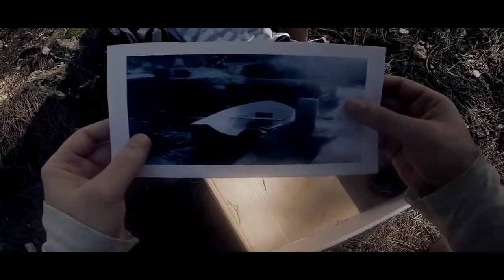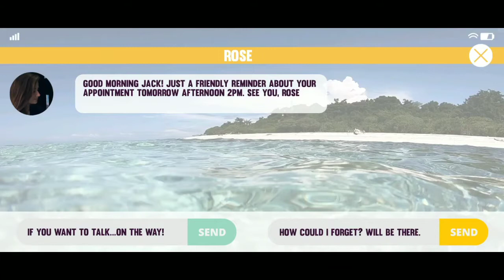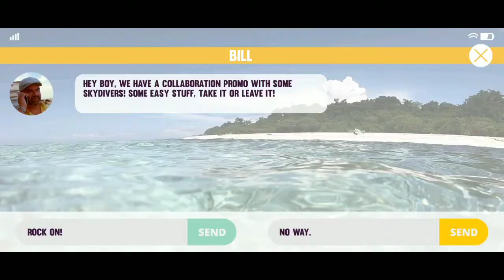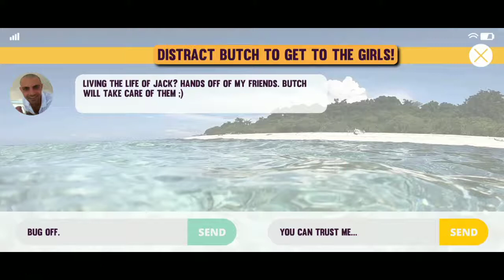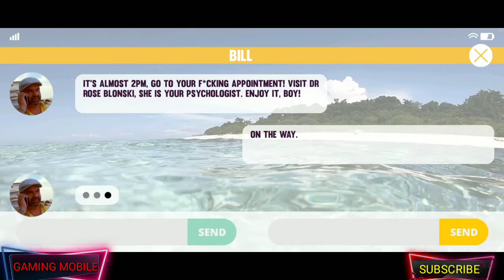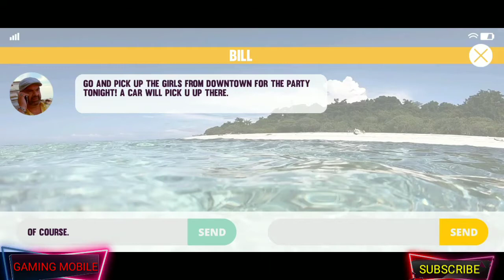Hijacker jack famous rich wanted gameplay android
Real-life FMV / FPS. Live like Jack!

Unique real-time FMV (Full Motion Video) game in FPS! The first ever! Control real-life interactive videos in this story based action packed game. Do you want to try out the life of rich and famous? Live like Jack!

THE STORY

One day just a simple man, lives in the jungle - the other day wealthy and wanted. Money changes everyone? Do you know who you can trust and who is a wolf in sheep's clothing?

Play this unique game to figure out and live the adventure of Jack!

MORE THAN A MILLION PLAYERS

After our two successful games, SOV1 and SOV2, here comes the greatest: Hijacker Jack! A real-time FMV-FPS action game which you have never seen before...

Interact with several characters!
Explore amazing locations!
Play car chasing, skydiving, FPS action scenes and more!
Use the new Combo system in fight missions and parkour!

Make story decisions and have a Karma
...and try to reach all 4 different endings!